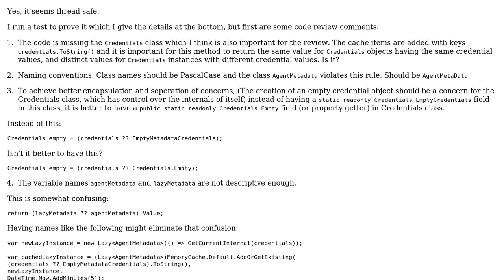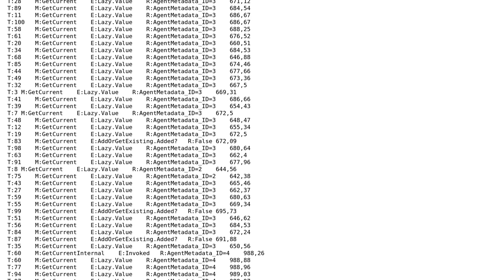Caching data by using the result of first running operation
With thanks & praise to God, and with thanks to the many people who have made this project possible! | Content (except music & images) licensed under CC BY-SA | Music | Images & others | With thanks to user Oguz Ozgul user ipetr and the Stack Exchange Network Trademarks are property of their respective owners. You are responsible for your own actions.